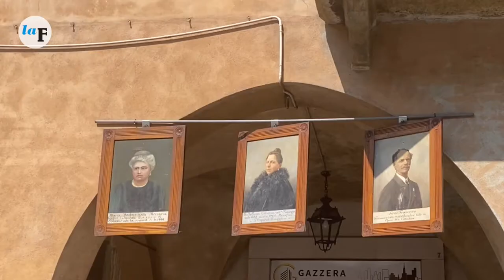San giovenale 2022